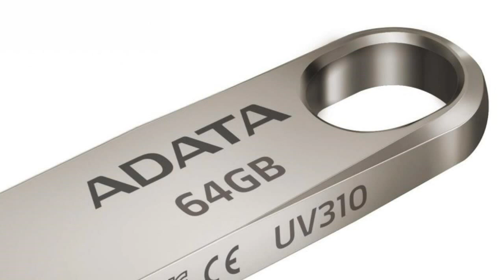ADATA USB 3.1 UV310 USB Drive with 16GB, 32GB, and 64GB of storage launched | First Look | Review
DATA Technology, a leading manufacturer of highperformance DRAM modules, NAND Flash products, and mobile accessories today launchedthe compact and ultra-light UV310 USB Flash drive. Made using sturdy chip-on-board (COB), unibody (one-piece) construction, the UV310 employs zinc alloy and sandblasted textures to combine an alluring metallic look with a high degree of toughness. It weighs just 4.7g and is available in up to 64GB. Fashionable, sleek, and sophisticated, the UV310 re-affirms the ADATA commitment to producing the finest USB drives.ADATA utilizes unibody COB construction with the UV310 to ensure a compact but durable product that minimizes weak points thanks to a seamless design. Material-wise, the UV310 consists of zinc alloy, sandblasted to create a textured surface that resists scratches and is immune to fingerprint smudges. The gold color scheme of the UV310 lends it a very elegant look, emphasized by its high resistance to everything from dust to shocks and water exposure. This durability means wherever consumers go, their data remains well protected - far beyond the norms of generic, plasticky USB drives.